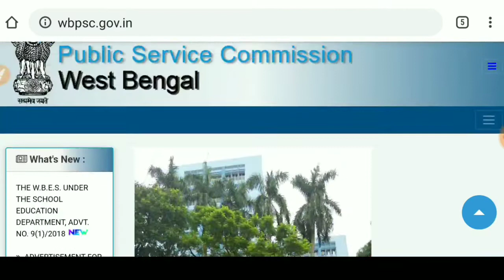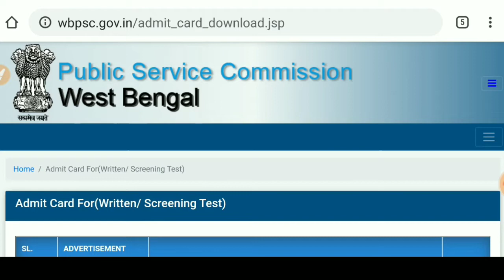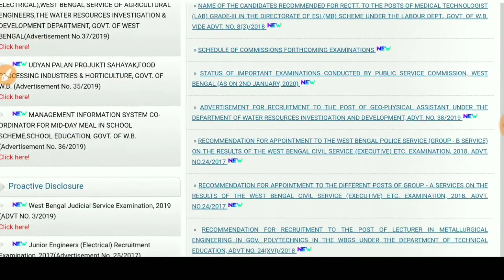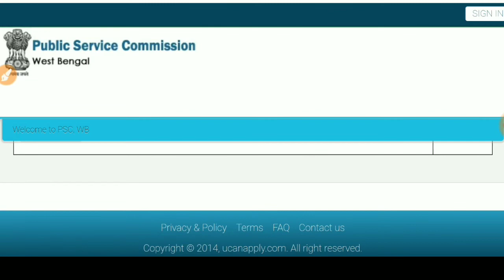Psc clerkship exam 2020,how to download psc clerkship admit,official website for download admit 2020